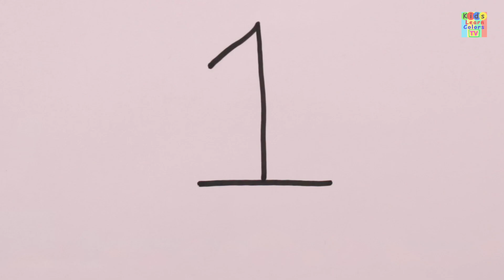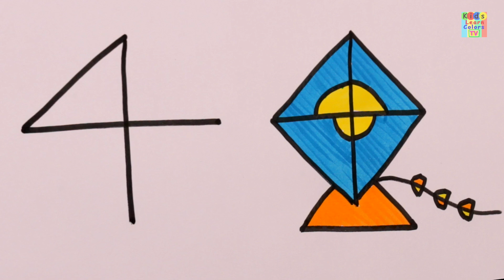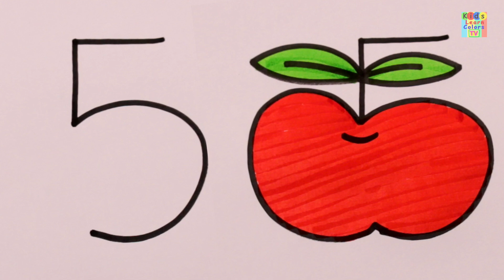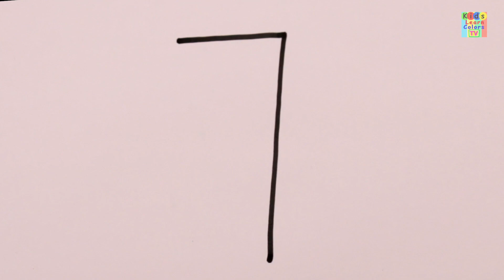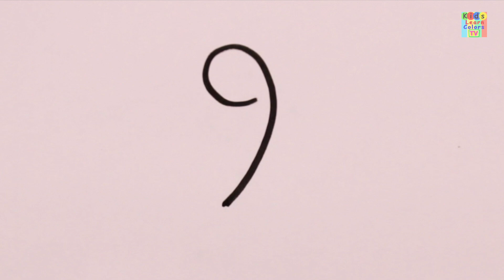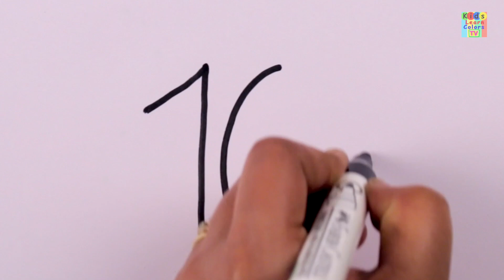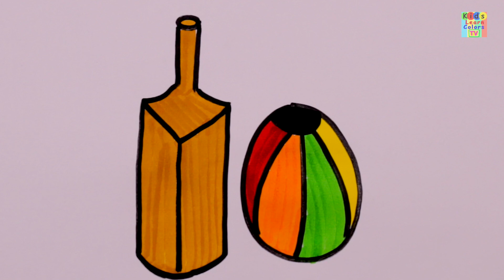Counting One to Ten Numbers for Kids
At Kids Learn Colors Tv we are focused on creating best educational videos that can help children in learning all about numbers, shapes, colors, animals and so much more! We hope your babies have a wonderful time watching their preschool lessons with us!